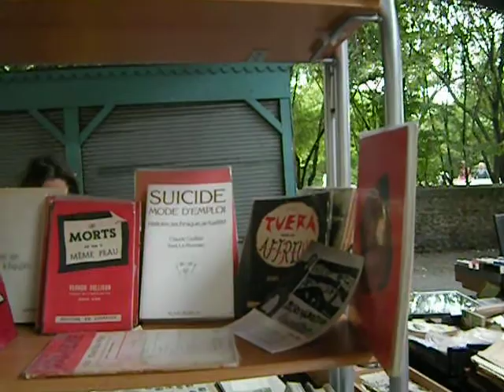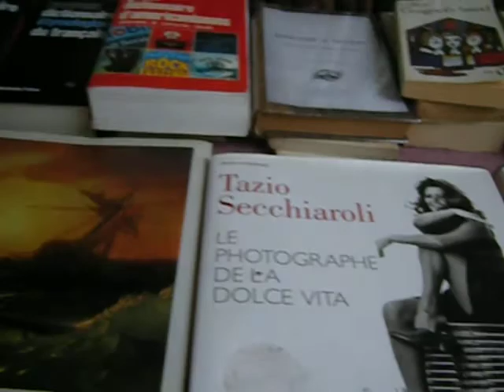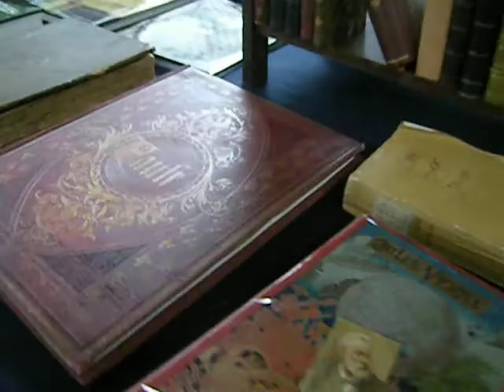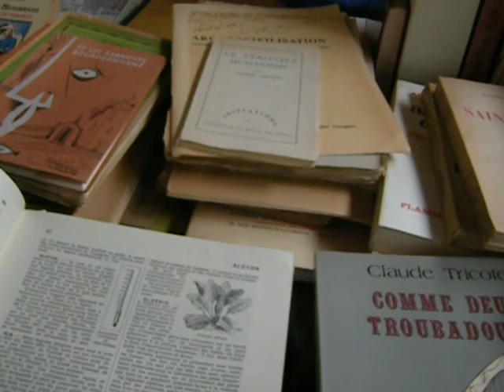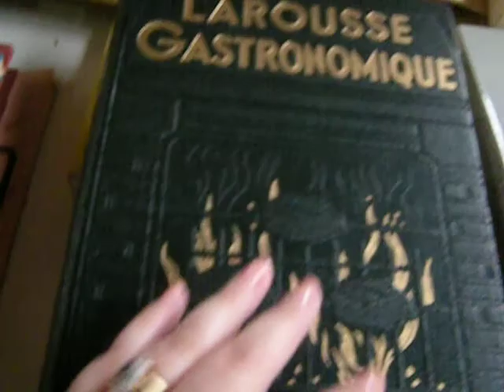Cool Old Books and Records for Sale in Paris, France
This is near Porte de Brancion in Paris's 15th arrondissement.  You can get here on the Tramway 3 and there are lots of bus and métro stops around.  Parking is free on Sundays but cars are discouraged in Paris.

The market is under roofs in the old meat market.  There were slaughterhouses nearby.  Now, it is a quite chic residential area.  There is a good pastry and bakery shop across Rue de Brancion and my spouse thinks they ship to the US daily via FedEx, which is not very PC.  I bought some of their pastry (a "pain aux raisins") for myself and it was the lightest I've ever had, and I bought some "sablés" (like Scotch shortbread) for my spouse, and the prices were actually lower than what I'd expected.

Sunday is generally the only day of the week the French eat pastry, which is one of the reasons why they are not generally obese, I guess.

My spouse is a bibliophile and feels the prices are high in this market and not very negotiable, but it's fun to look and we did find one book we agreed was rare and worth the 10 euros asked.  Most of the books are in French but many languages are on offer by some vendors.

The records I looked through were gramophone records, albums and 45s, 3 for 5 euros -- very reasonable.

Generally speaking, it is not advisable to visit Europe in July and August as it is expensive, a lot of things are closed for Summer vacation, and little or nothing is air-conditioned -- not even many fancy hotels.

There are many markets in and around Paris, each specializing in something and none opened seven days per week, so do your research before you go.